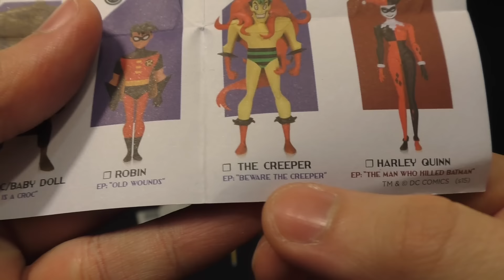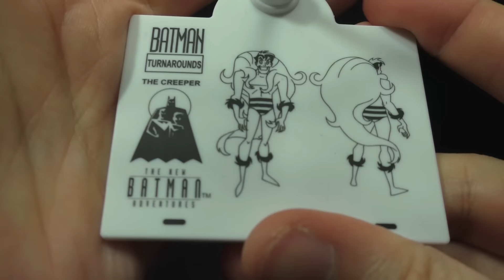DC Collectibles The Creeper Batman Animated Series / New Adventures Action Figure Review Recensione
DC Collectibles The Creeper Batman Animated Series / New Adventures Action Figure Review RecensioneDC Collectibles The Creeper Batman Animated Series / New Adventures Italiano

▼▼▼ ALTRI MIEI PROGETTI ▼▼▼

▼▼▼ AMICI ▼▼▼